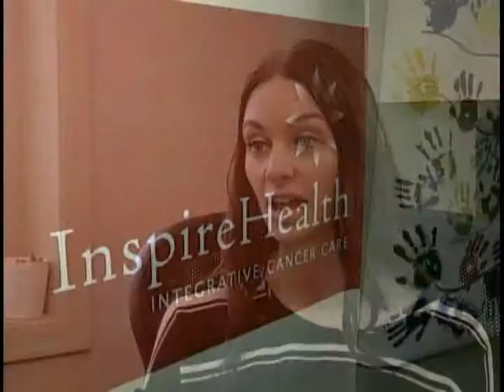Vital People: InspireHealth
InspireHealth offers integrated cancer care in Greater Victoria. It's made up of a team of medical doctors, clinical counsellors, nutritionists and exercise therapists that provide consultations and classes to people diagnosed with cancer. A grant from the Victoria Foundation allows the InspireHealth to offer membership at no fee, and anyone who has a cancer diagnosis is welcome to access their services.